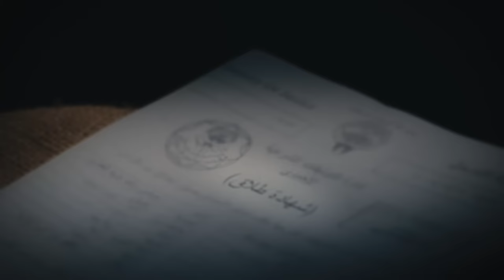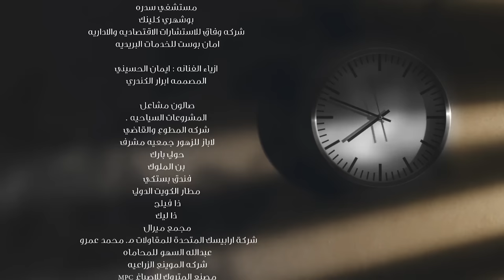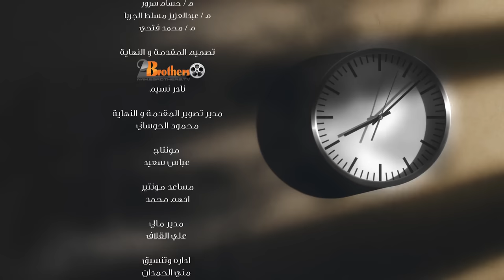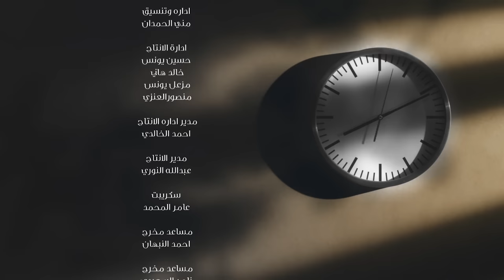عشاق رغم الطلاق Oshaq Raghm Al-Talaq 2019 _ Episode 19